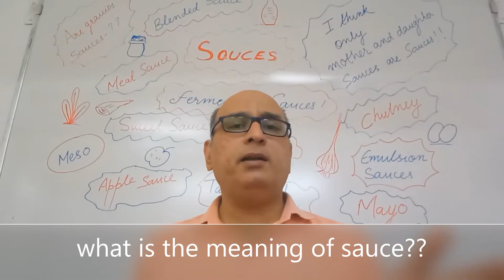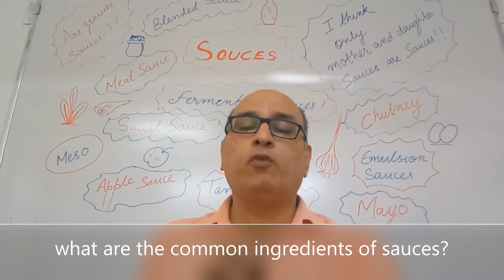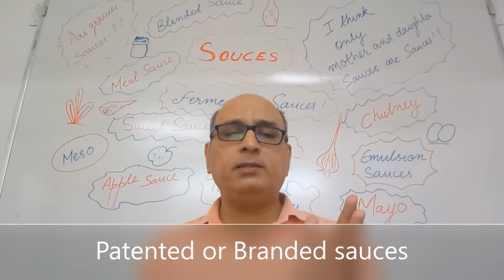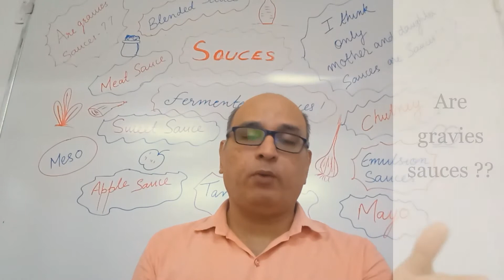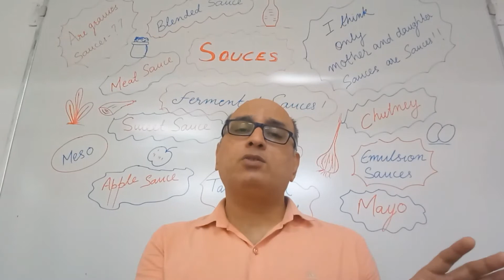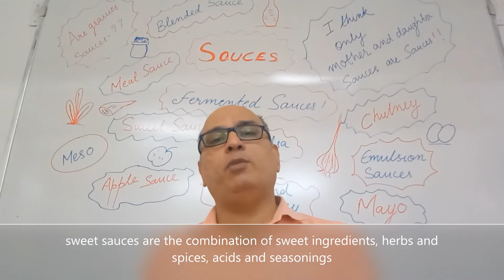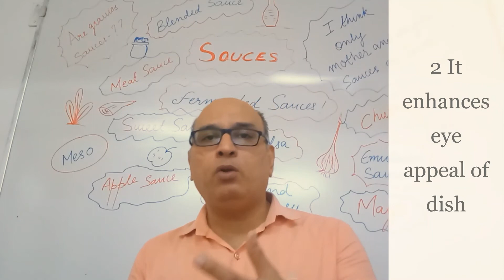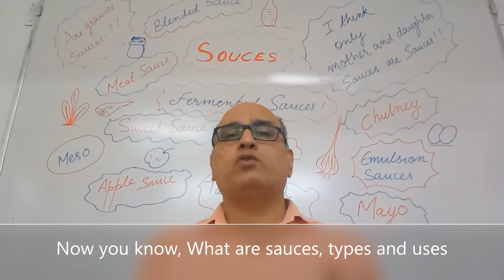Food Production. Basics of sauces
The video will provide an introduction to the concept of sauces. Types of sauces and their uses.

Main objective of the video is to share knowledge to all.